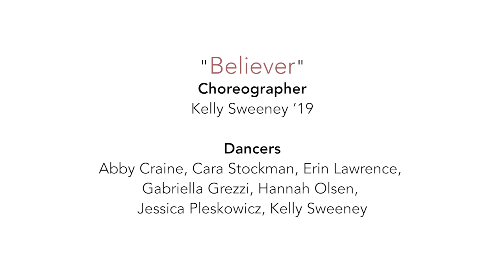"Believer" - Choreography by Kelly Sweeney